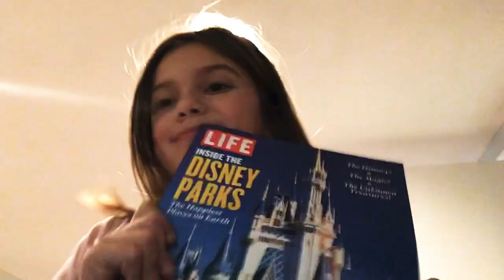Cats can be wacky! Shoutout to Funnel vision!DON’T USE CHARCOAL TOOTHPASTE!!